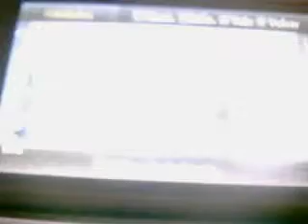Fire Emblem Awakening Narrado y en 3DS XL 26ª parte: Potenciando 4: Stahl